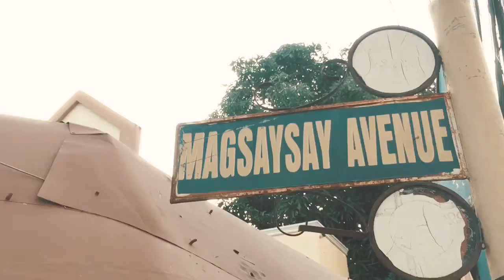Naga City, Camarines Sur